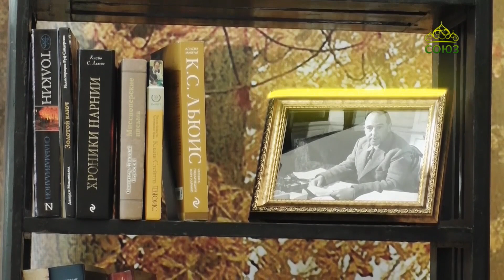Льюис. Благодать сказочной притчи. Часть 26. Священник Константин Корепанов